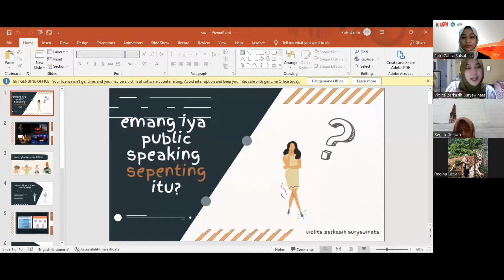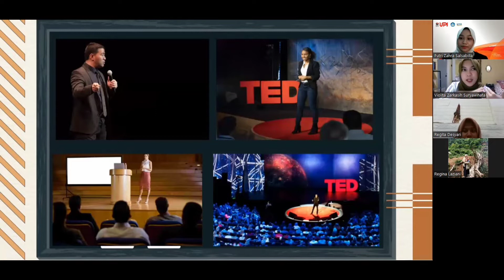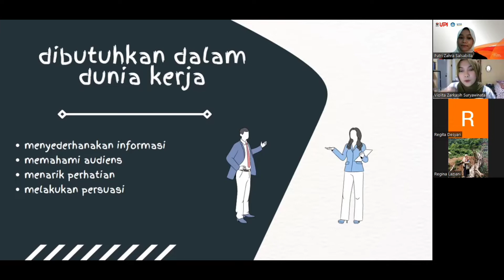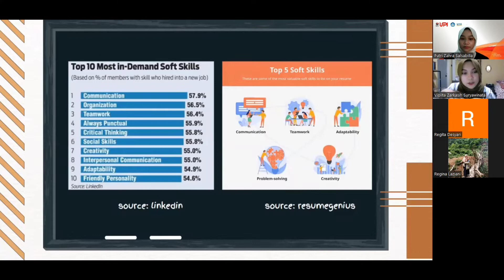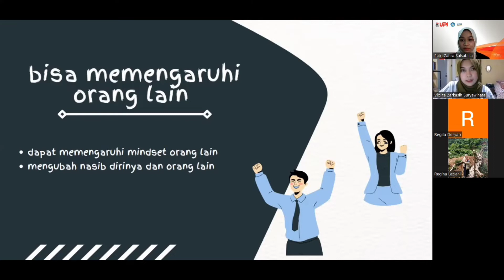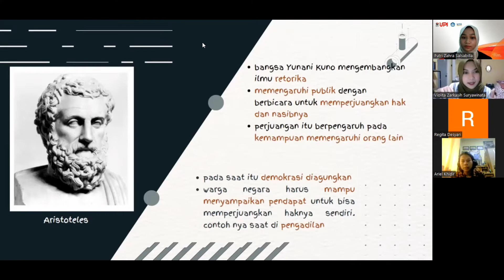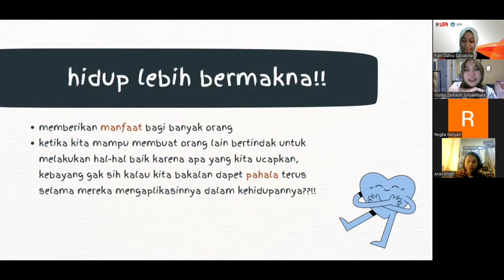Speak Out: Let's Talk about Public Speaking Inside Out (Episode 2) - Violita Zarkasih S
Violita Zarkasih S - Emang Iya Public Speaking itu? (Breakout Room 3)

Speak Out: "Let's Talk about Public Speaking Inside Out" merupakan series webinar yang akan membahas beberapa topik yang berkaitan dengan public speaking. Topik-topik tersebut akan disampaikan oleh 1 pembicara utama dan diikuti oleh 14 pembicara paralel dalam setiap episodenya.